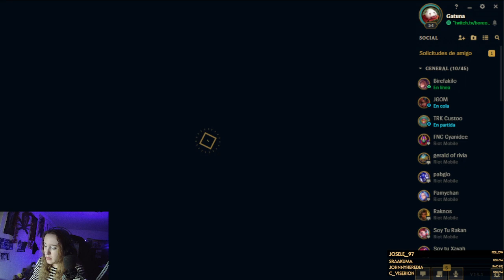Subamos juntos la cuesta de enero! Parte 1 | +18 | LoL